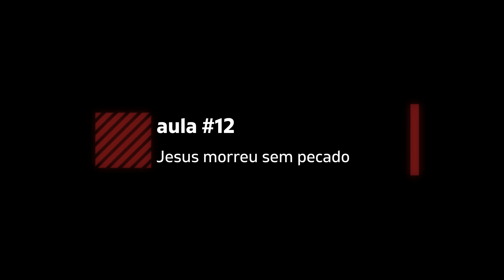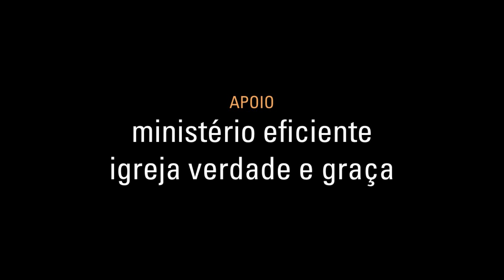#12 Jesus morreu sem pecado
SÉRIE SOBRE A CRUZ DE CRISTO. Estude a Bíblia com clareza e fortaleça a sua fé compreendendo a poderosa obra que Cristo realizou na cruz do Calvário – foi na cruz que a obra redentora de Cristo foi consumada.

NÃO HÁ EVANGELHO SEM CRUZ. Porque as boas-novas estão no fato de que Deus lidou com nosso pecado (e a ressurreição é uma prova); que Jesus sofreu o castigo como nosso representante, de modo que nunca mais tenhamos de sofrê-lo; e que, por isso mesmo, todos os que crêem podem esperar o céu. Gloriar-se em Cristo somente é possível para aqueles que entram em um novo relacionamento com Deus, por meio da fé em Jesus como seu substituto.

A ressurreição não é apenas vitória sobre a morte, mas também a prova de que a expiação na cruz foi satisfatória aos olhos do Pai (Rm 4.25) e de que a morte, o resultado do pecado, foi abolida por causa desta satisfação. Qualquer evangelho que proclama a vinda de Cristo ao mundo, com encarnação sem expiação, é falso.